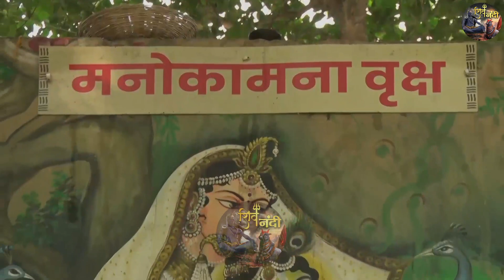कहीं आप वृंदावन जाने के बाद थक तो नहीं जाते | SADGURU RITESHWAR JI MAHARAJ | SHIV NANDI